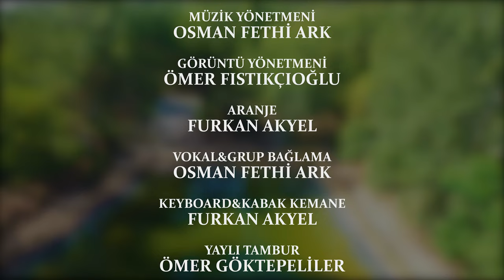OSMAN FETHİ ARK & YUSUF TÜRKEL "FERACE ZEYBEĞİ" (2020)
DEĞERLİ DOSTLAR MERHABALAR...

Yeni eserimiz,  sizlerin halk oyunları yarışmalarından Yusuf TÜRKEL' in oyunu ve benim ve müzisyen dostlarımın yorumuylaa bildiğiniz; Kütahya yöremize ait FERACE ZEYBEĞİ (Feracemin Ucu Sırma) adlı türkü...

2018 yılında sizlerin beğenisine sunduğum "Kimselere Söylemedim" adlı solo albümümde de yer verdiğim bu özel eseri, halk oyunları yarışmalarında icra ettiğimiz hali ile sizler için kaydettik..

Stüdyo aşamasından , video klip çekimlerine kadar emek veren tüm arkadaşlarıma ve göstereceğinizi bildiğim ilgiden ötürü siz değerli takipçilerime;
YÜREKTEN TEŞEKKÜR EDERİM...
DOSTLARA AŞK İLE...

Müzik Yönetmeni:  Osman Fethi ARK
Görüntü Yönetmeni:  Ömer FISTIKÇIOĞLU
Aranje, Keyboard, Kabak Kemane:  Furkan AKYEL
Vokal, Grup Bağlama:  Osman Fethi ARK
Yaylı Tambur:  Ömer GÖKTEPELİLER
Kaba Zurna:  Hasan KAVALLI
Bass Gitar:  Sedat GÜNAY
Kayıt:  Osman Fethi ARK, Harun GENÇ
Mix, Mastering:  Besim KOÇAK
Kamera, Drone:  Hasan AKSAKAL
Kurgu, Montaj:  Ömer FISTIKÇIOĞLU
Cast:  Kahramanmaraş Kültür ve Sanat Akademisi Dansçıları